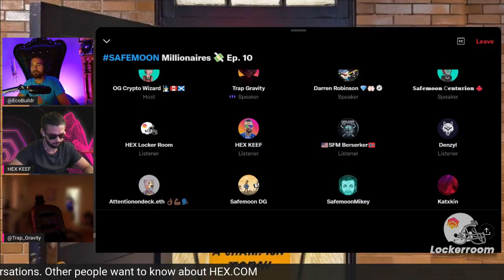Where are the keys?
Hexicans enter a SafeMoon Twitter Space to spread Hexicanism.